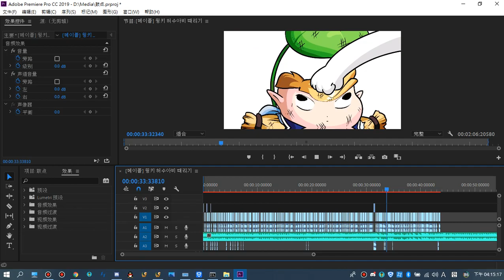Play this in Flag Race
My work hasn't been fully done so I wll continue to edit it.